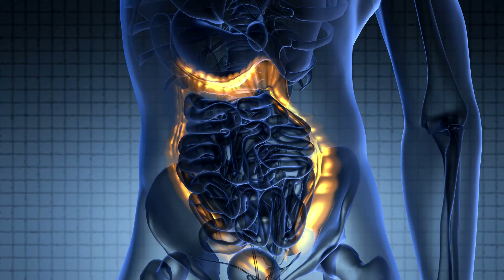Cancer Symptoms Mostly Ignored By Women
In this video, we will share with you to top 15 cancer symptoms mostly ignored by women. Most of these are early signs of cancer and early detection can make a huge difference in saving lives.

Our mission is to provide valuable information to support your weight loss and fitness journey.

We provide many useful weight loss tips that can help you with body transformation, turning an obese apple shaped body into an attractive looking one. Having said that it is also relevant for weight watchers to improve and maintain your good looking figures.

Our videos contain effective secrets on how to lose weight fast so as to speed up your weight loss journey.

Our passion is to have you use us as "My Fitness Pal".

- Weight Loss
- Health Improvement
- Weight Training